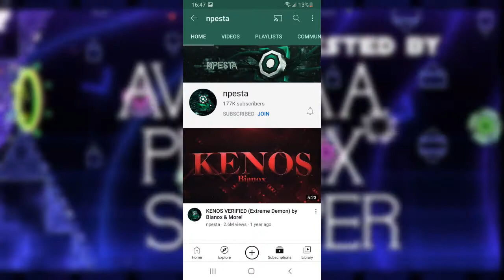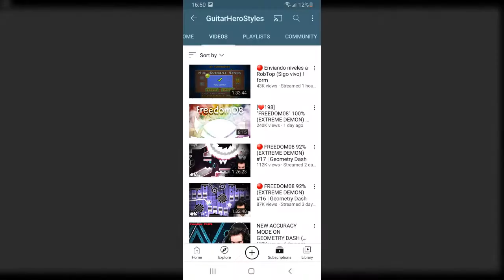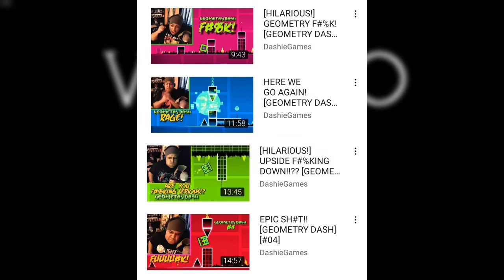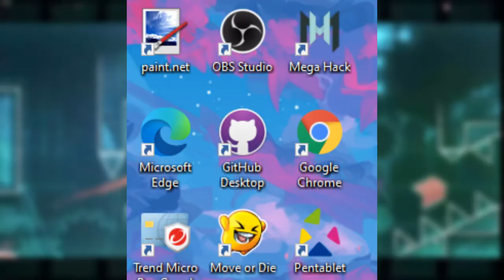35 Signs You're ADDICTED To Geometry Dash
So this isn't as long as my other videos because I rushed this one so be aware of that, also the part where I say that you need to get help, that's a joke. Don't look at the laggy background btw

Gameplay by Varium

First Background Song: Jomekka - Eighto

Second Background Song: Stratales - Flavored Ice